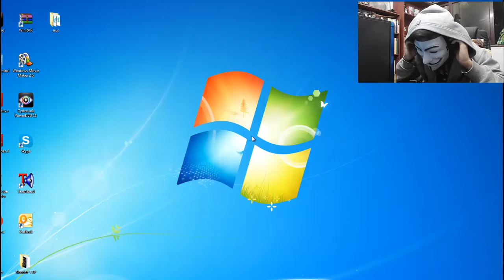A TERMINAR LO QUE EMPEZAMOS - Slenderman parte 2 y SALUDOS !